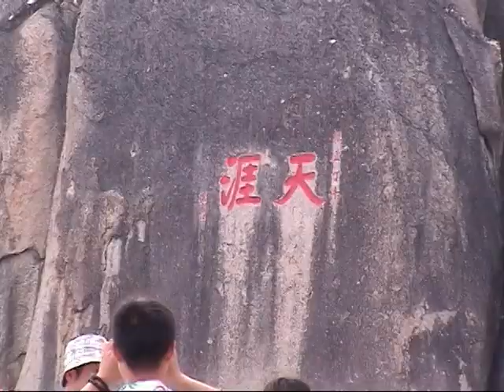陽光海南全覽八日遊-3